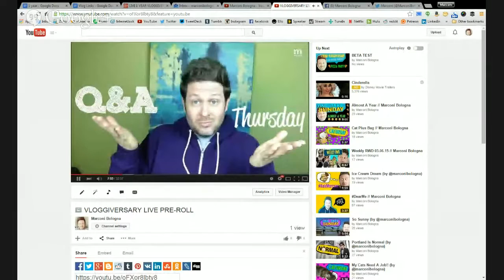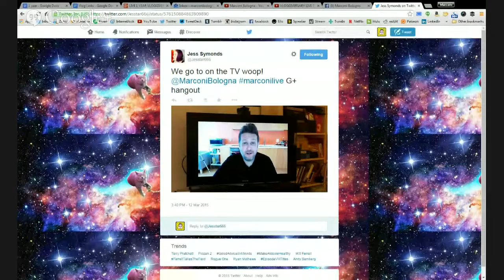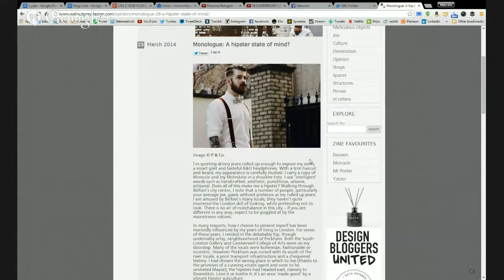1 YEAR VLOGGIVERSARY // Marconi Bologna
Thanks for all your support, giving the video a like and leaving a comment is always appreciated!

- Marconi